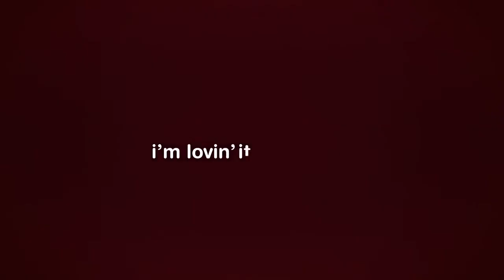Je echt weer even kind voelen... McDonald's Children's Day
Je echt kunnen verplaatsen in een ander blijkt vaak moeilijk. En dat heeft vaak te maken dat je je eigen context niet kan veranderen van waaruit je redeneert. McDonald’s wilde toch volwassenen weer de kans geven zich even kind te voelen….en veranderde dus letterlijk de context van de ‘grown ups’. Heel simpel eigenlijk door de balie te verhogen.
Mooie analoog met hoe jij door de ogen van jouw klanten kan kijken. Begrijp de context van je klanten, (ver)plaats je vervolgens in die context en kijk dan naar de dienstverlening. Er gaat een wereld voor je open (…of dicht).